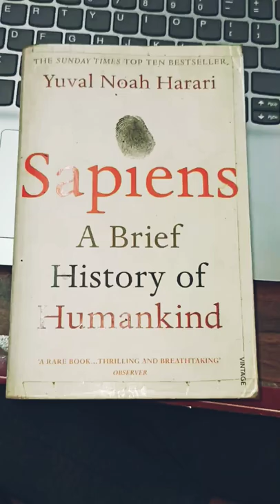Sapiens a brief history of humankind. The book overview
Sapiens a brief history of humankind. In this book the author talks about mainly 3 type of revolution i.e the cognitive revolution, the agriculture revolution and the scientific revolution.